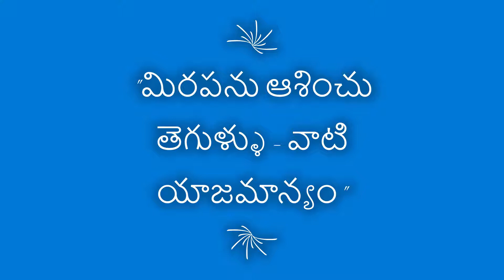మిరపను ఆశించు తెగుళ్ళు – వాటి యాజమాన్యం | సి. అశ్విని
12 సెప్టెంబర్ 2019, గురువారం @ రాత్రి 7.15 ని.లకు ‘కిసాన్ వాణి' కార్యక్రమంలో ప్రసారమైన “మిరపను ఆశించు తెగుళ్ళు – వాటి యాజమాన్యం" ఆదిలాబాద్ ఉద్యాన పాలిటెక్నిక్ కళాశాల అధ్యాపకురాలు సి. అశ్విని తో ముచ్చట.